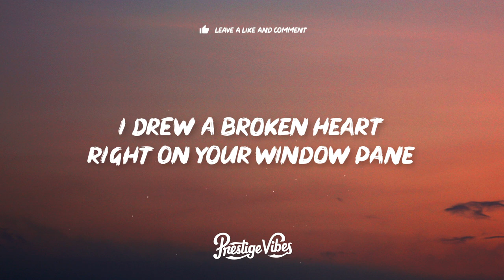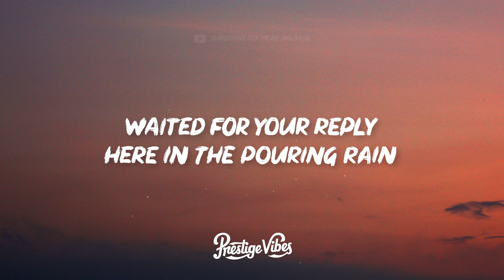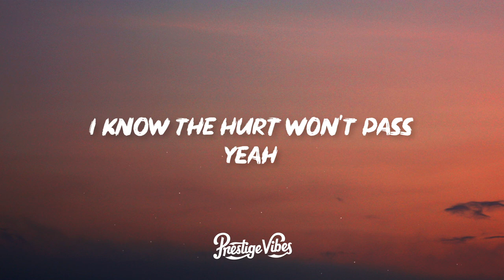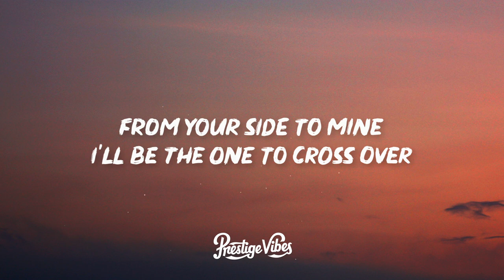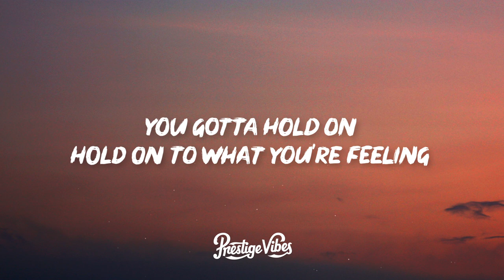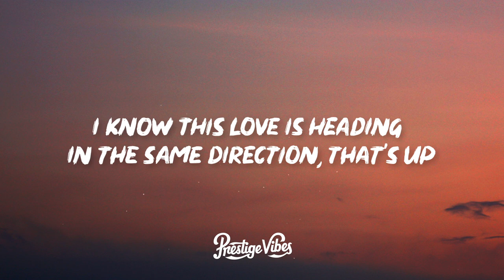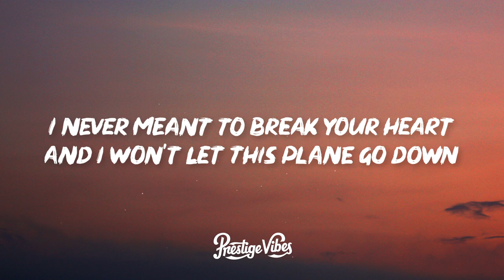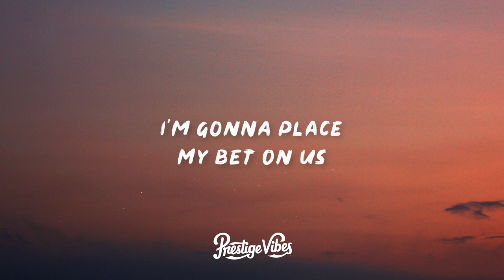Olly Murs - Up (Lyrics) ft. Demi Lovato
🎤 Lyrics: Olly Murs - Up ft. Demi Lovato

I drew a broken heart
Right on your window pane
Waited for your reply
Here in the pouring rain

Just breathe against the glass
Leave me some kind of sign
I know the hurt won't pass
Yeah
Just tell me it's not the end of the line

I never meant to break your heart
And I won't let this plane go down
I'll do what it takes to make this fly
Oh

Hold on to what you're feeling
That feeling is the best thing
The best thing, alright
I'm gonna place my bet on us
I know this love is heading in the same direction
That's up

You drew a question mark
But you know what I want
I wanna turn the clock
Yeah
Right back to where it was

So, let's build a bridge
Yeah
From your side to mine
I'll be the one to cross over

Oh

That's up

Girl, I know we could climb back to where we were then
Feel it here in my heart
Put my heart in your hand
Well, I hope and I pray that you do understand
If you did, all you have to say is

(come on)
(let this plane go down)
Oh

That's up